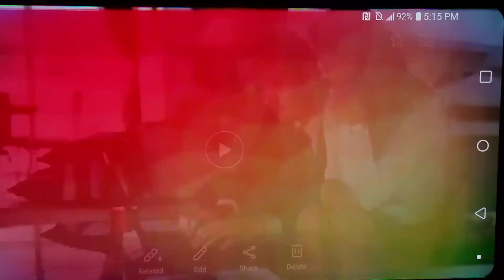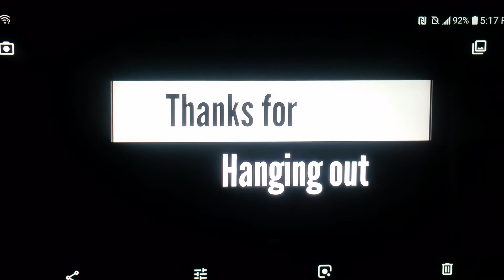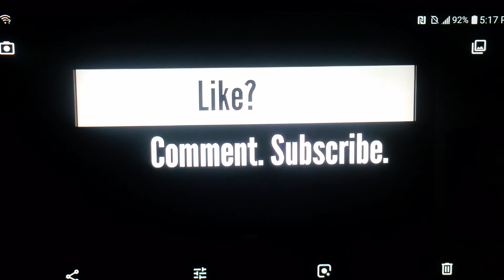Middle-class family turns garage into home..😉😉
I did a video couple weeks ago about people living out of sheds or garages.. to think people actually doing that right now to save money on rent and like I said before it can't be done this plenty plenty of ways of living alternatively.. but only if you have an open mind if you have a closed mind we maintain those High rents had mortgages and endless car payments.. I do wonder why some of you fools are in deck and will remain in that the choice is always yours.. this is exactly why I chose this minimalistic simple living lifestyle.. sucking big dicks free and be free to do what I want I'm loving it so far you can too.. like I said before only if your mind is open anyway like subscribe to love this content you know what to do if not go to my house don't care choice is yours..